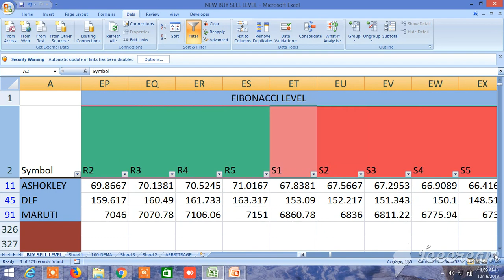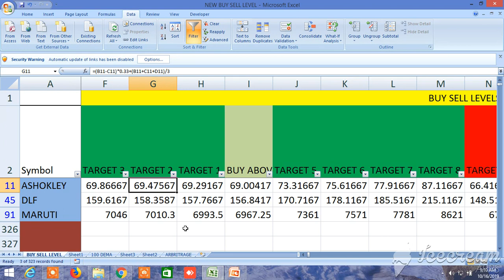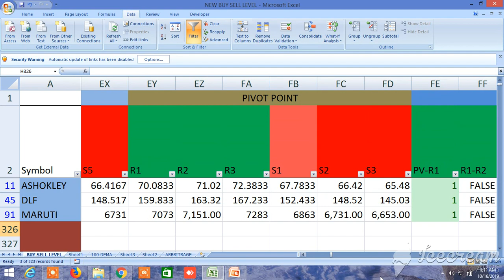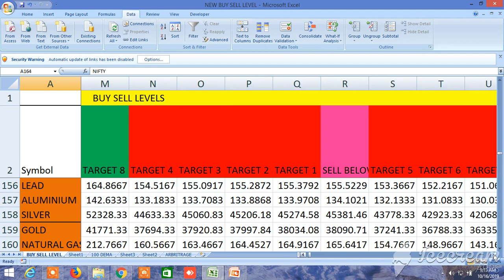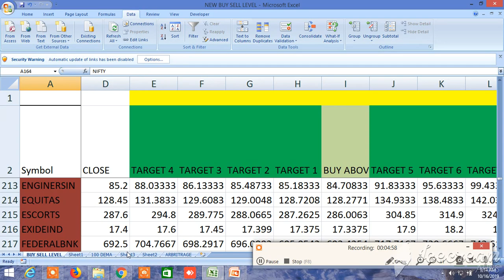NEW BUY SELL LEVELS ALL IN ONE EQUITY, FUTURES, COMMODITY, NIFTY, BANKNIFTY 16.10.2019